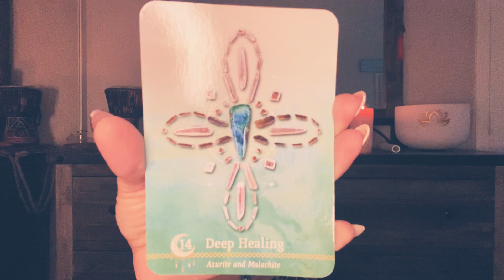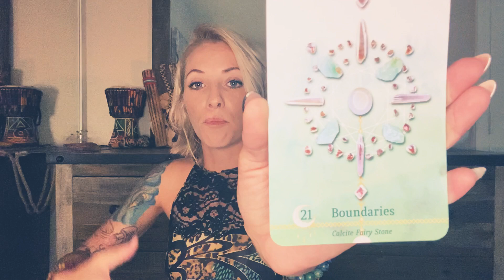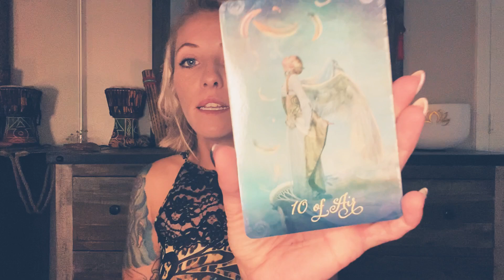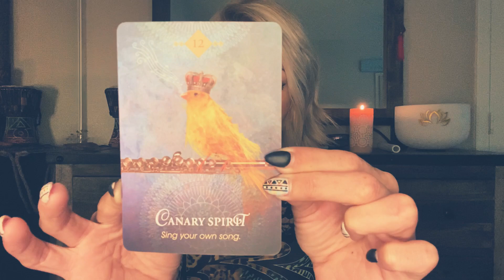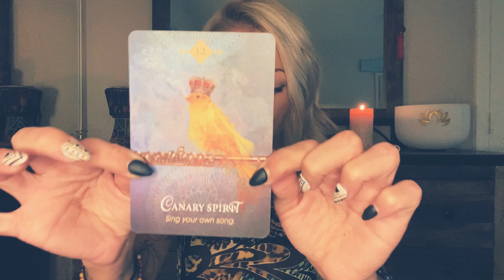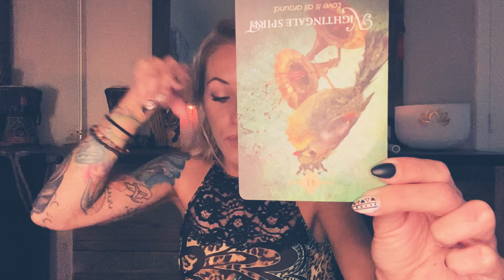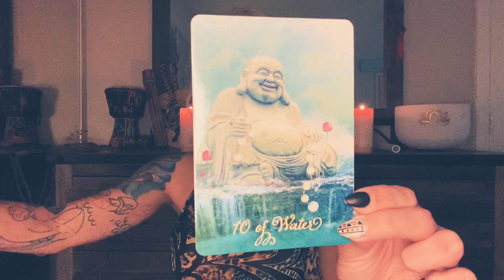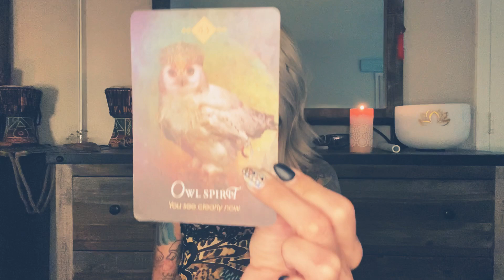**The journey is complete! Time for the new**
Hey guys! This message is indicating that some of you may have finally come to the end of a cycle/journey, now is time to allow the healing to complete! Take that next step towards the new you with the lessons of the past! Step forward and sing your song! This message is a general reading and may or may not resonate with everyone, if it does not resonate it just means that this is not your reading at this time but please check out the other video’s on my channel as there may be something there for you or someone you know.

I am not a licensed physician and the information contained SHOULD NOT be used as a substitute for the advice of a licensed physician or health care provider. I acknowledge that this content may or may not resonate with everyone. This information is given from and intuitive and spiritual approach and is intended to only uplift and inspire the viewers. I acknowledge that I can not control the way the viewer may or may not interpret the messages in the video